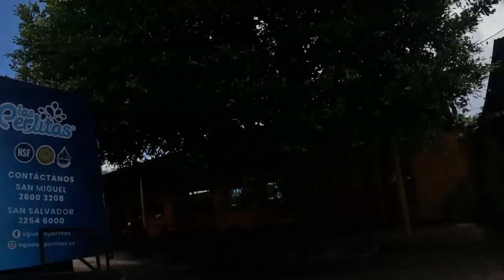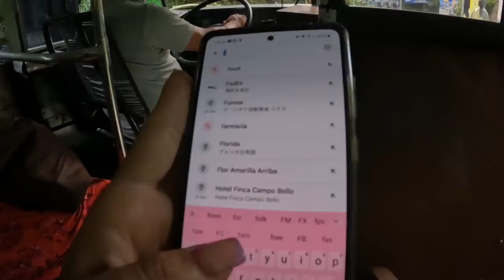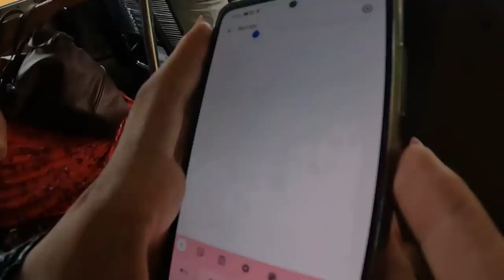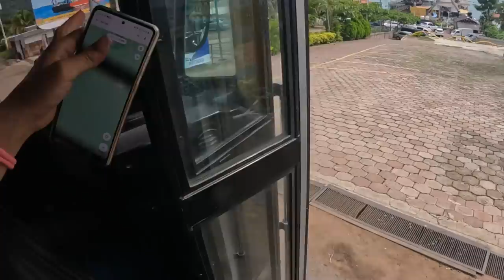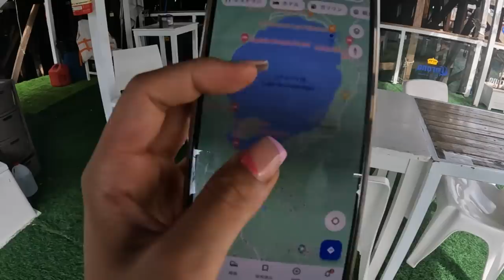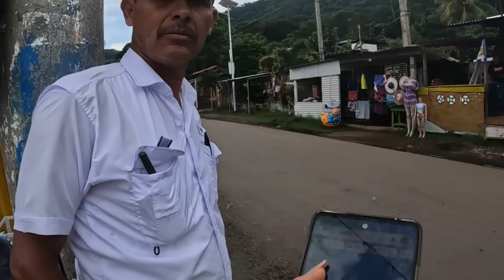I came to the most beautiful lake in El Salvador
With LOTS of support from people, I finally made it to the lake!
It was very, very cute.
I must go to the very small island on another day!

■Coatepeque Lake
Lake Coatepeque is a lake of volcanic origin, located 18 km south of the city of Santa Ana in the municipality of El Congo. It has an altitude of 745 meters above sea level and an area of ​​25.3 km². In addition, its depth is 115 m.1 It has an island called Isla del Cerro or Teopán. (Wikipedia)

■Pilsener (El Salvador)
Cerveza Pilsener is a Salvadoran lager-type beer produced by the company Industrias La Constancia. Pilsener was born in the city of Santa Ana in 1906 at the hands of Industrias La Constancia, which is the largest brewery in El Salvador. The process of creating both the image and the brewing comes under the organization of Salvadoran businessman Rafael Meza Ayau. (Wikipedia)

CHAPTERS:
00:00 Intro
01:45 Bus to Metrocentro
04:07 Metrocentro
07:55 Bus to El Congo
09:35 El Congo
13:11 Bus to Lake
15:35 Ferry to Teopan??
21:19 Floating Restaurants.
24:38 Outro

■ Social ■
All donations are used to improve the quality of our content.